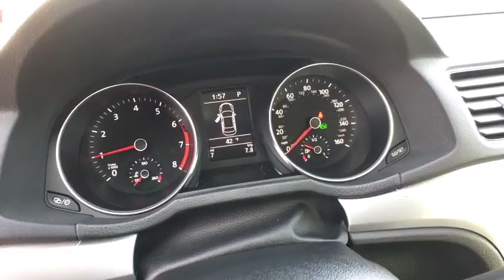2017 VOLKSWAGEN PASSAT Reno, Carson City, Northern Nevada, Roseville, Sparks, NV HC014108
2017 VOLKSWAGEN PASSAT
2017 VOLKSWAGEN PASSAT 1.8T S - Stock#: HC014108 - VIN#: 1VWAT7A35HC014108

PLATINUM GRAY METALLIC exterior and TITAN BLACK CLOTH interior, 1.8T S trim. Dual Zone A/C, CD Player, Aluminum Wheels, Turbo Charged Engine, Back-Up Camera, Bluetooth, iPod/MP3 Input. FUEL EFFICIENT 34 MPG Hwy/23 MPG City! READ MORE!br /br /KEY FEATURES INCLUDEbr /Back-Up Camera, Turbocharged, iPod/MP3 Input, Bluetooth, CD Player, Aluminum Wheels, Dual Zone A/C MP3 Player, Keyless Entry, Steering Wheel Controls, Child Safety Locks, Electronic Stability Control. Volkswagen 1.8T S with PLATINUM GRAY METALLIC exterior and TITAN BLACK CLOTH interior features a 4 Cylinder Engine with 170 HP at 6200 RPM*. br /br /EXPERTS ARE SAYINGbr /Great Gas Mileage: 34 MPG Hwy. br /br /VISIT US TODAYbr /Lithia Volkswagen of Reno sells new and used cars, trucks and SUVs near Sparks and Carson City, Nevada. We offer financing options and incentives for all Nevada Volkswagen customers. Conveniently accessible from I-580, our sales department is open seven days a week to serve you. Just a few miles south of I-80 and downtown Sparks, we are located at 7063 South Virginia Street in Reno. Price contains all applicable dealer incentives and non-limited factory rebates. You may qualify for additional rebates; see dealer for details.  br /